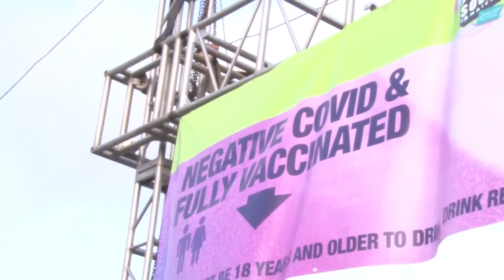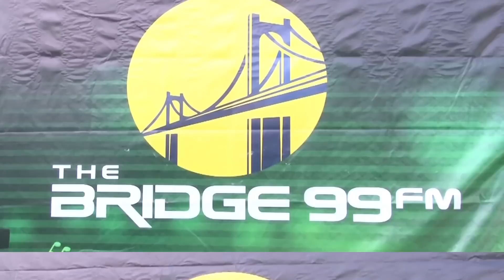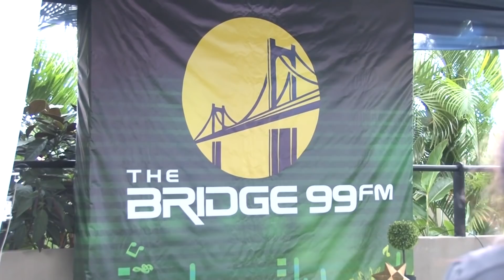Jahmiel In Christ, Jahvillani's Dirt to Bentley, Anthony Red Rose & Bounty, Bre Royal Goes Viral BRT